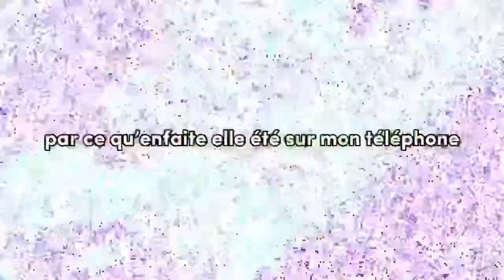on se retrouve enfin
•Coucou toi 👀•

Je ne pouvais pas mieux finir mon été. J’ai enfin revue une de mes meilleures amie que je n’avais pas revue depuis 6 ans !!

°Abonnés: 100 (merciii 😭❤️!!)

🌟Q & A🌟
•Prénom : Nathan (lol)
•Age: 16 ans
•Je filme avec: IPhone X
•Je fais mon montage avec: CapCut

Sur ceux je vous dit à la prochaine baiii 🫶🏻